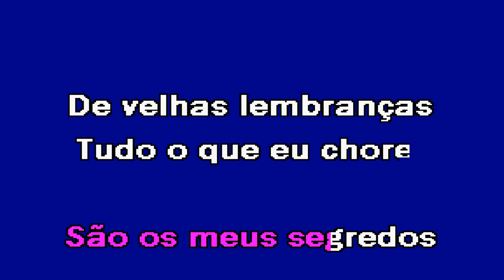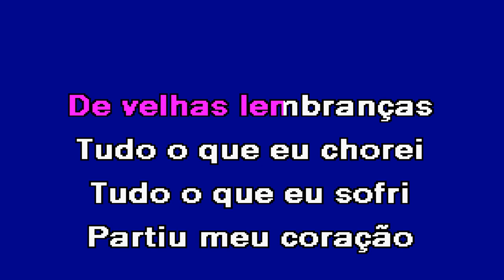PARA TE AMAR Beatriz Karaoke